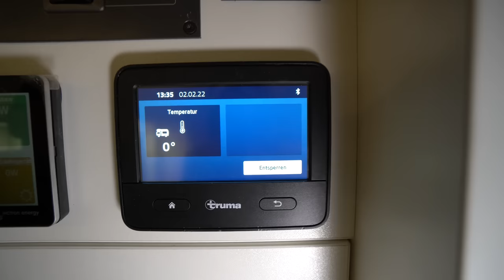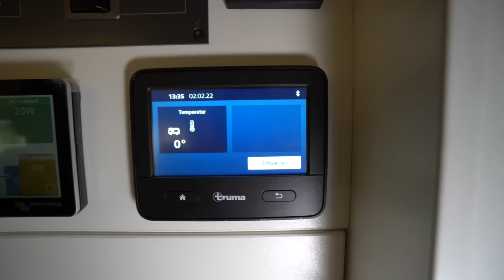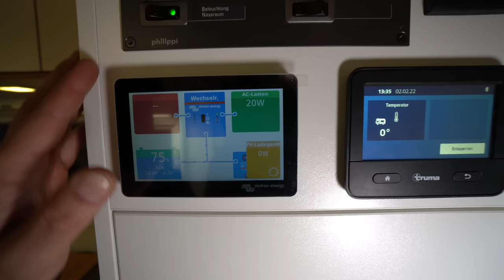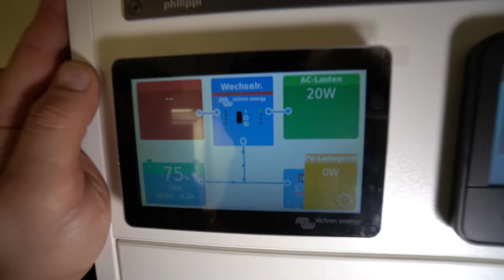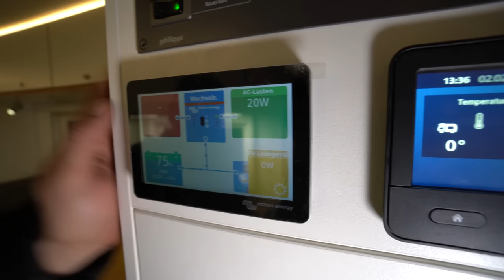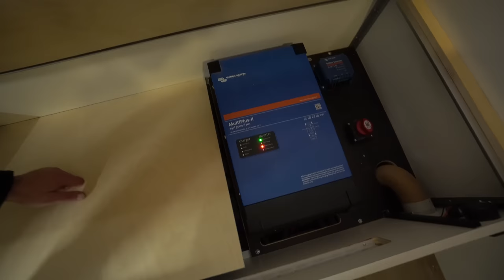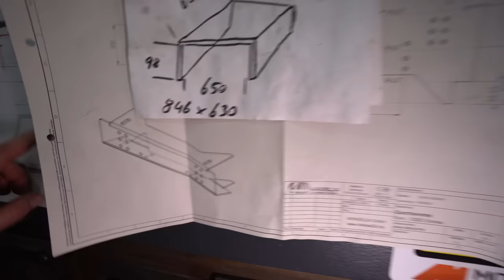Wohnmobil einfach selbst bauen. Wohnkabinen ausbauen leicht gemacht. Komplette Erklärung 2023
DER 4WHEEL24 WEG
In nur 4 Schritten zur Ihrem individuellen Expeditionsmobil.

1. Auswahl des Basisfahrzeugs
Eine der wichtigsten und emotionalsten Entscheidungen beim Bau eines Expeditionsmobils ist sicherlich die Auswahl des passenden Basisfahrzeugs.

2. Auswahl der Fahrzeugausstattung
Wählen Sie das Exterieur Ihres Basisfahrzeugs.

3. Auswahl der Wohnkabine
Welche MOX Wohnkabine ist die optimale Wahl für Ihr Vorhaben?

4. Planung des Innenausbaus
Individuell | Hochwertig | Belastbar

00:00 Intro
00:20 Kabine und Fahrzeug
02:00 Werkstattrundgang
07:30 Details zur Kabine
12:15 Innenausbau Details
43:20 Weitere Details zur Werkstatt